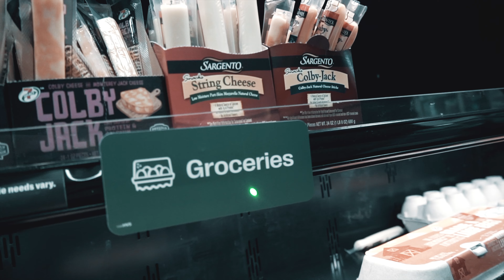Dgotti Act Like That Freestyle